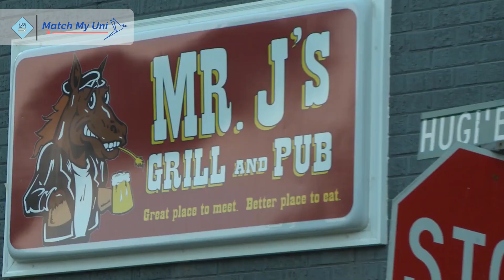Murray State University Campus Tour | Study Abroad with Edudite | Matchmyuni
About Murry State's University
Murray State University is a public university in Murray, Kentucky. In addition to the main campus in Calloway County in southwestern Kentucky, Murray State operates extended campuses offering upper level and graduate courses in Paducah, Hopkinsville, Madisonville, and Henderson.

Study in India
Study Abroad
Study Abroad with Edudite | Matchmyuni
Study in India with Edudite | Matchmyuni
Study in UK with Edudite | Matchmyuni
Study in Hungary with Edudite | Matchmyuni
Study in Georgia with Edudite | Matchmyuni
Study in Malaysia with Edudite | Matchmyuni
Study in Poland with Edudite | Matchmyuni
Study in UAE with Edudite | Matchmyuni
Study in India scholarship 2023
Study in India scholarship 2024
Study Abroad India
where to study abroad
foreign students in India